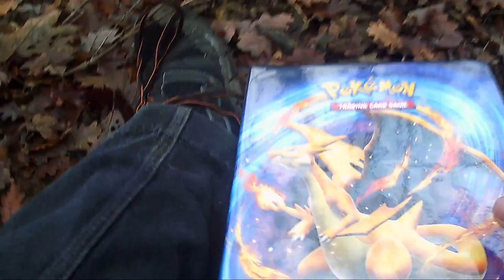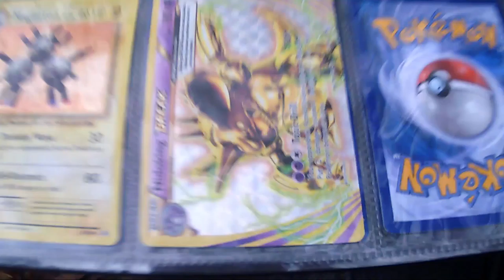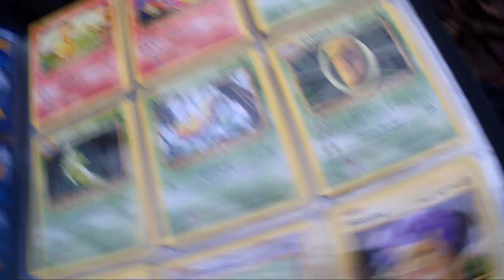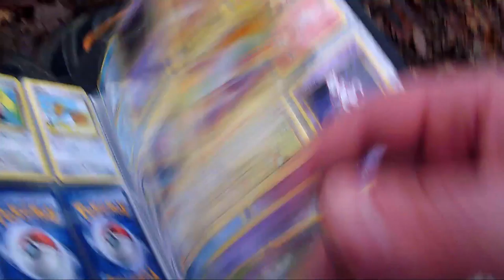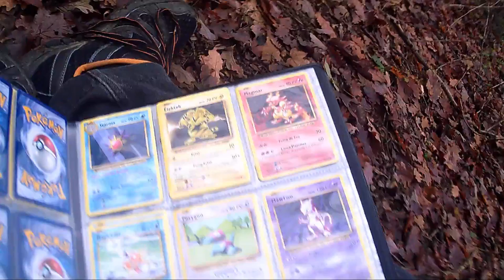[FR]ouverture de 10 booster Pokémon évolution loupé[Full HD]